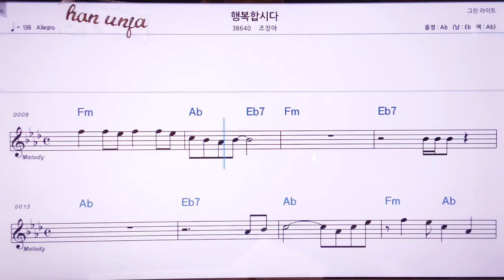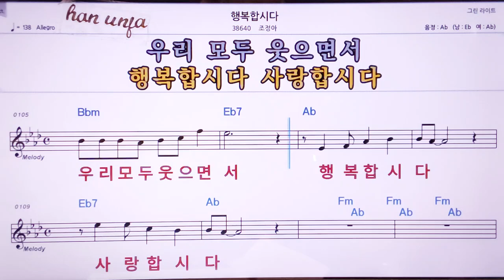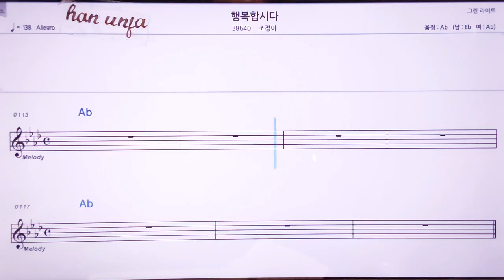💖행복합시다/조정아 👍MR,노래방, 악보, 코드,Karaoke With Sheet Music